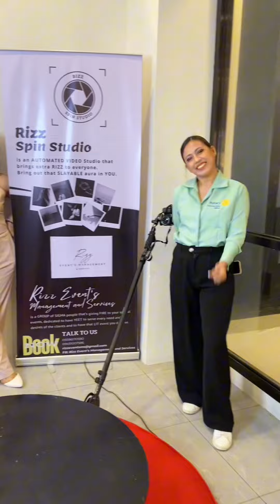RCSMM Gov’s Visit, Handover & Induction 2024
Congratulations Rotary Club on San Mateo Midtown for the successful Governor’s Visit and 10th Handover & Induction Ceremony. Thank you to our Past President HCP Christy Jarabe for finishing the Hope Creating Year with flying colors and congratulations to our Irresistable President Lulu Granada for starting the year strong. Lets continue creating magic and hope in service of our fellowmen. God bless us all.

Event| Governor’s Visit & 10th Handover & Induction Ceremony
Rotary Club of San Mateo Midtown